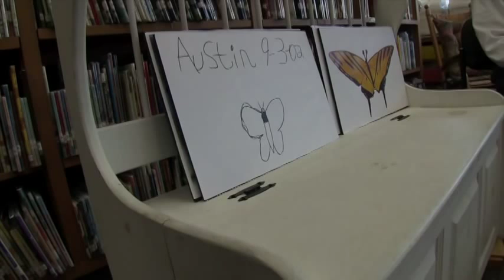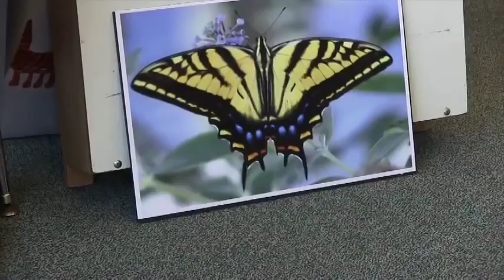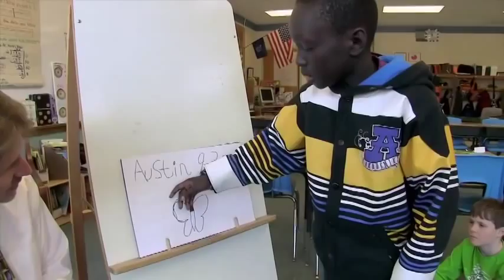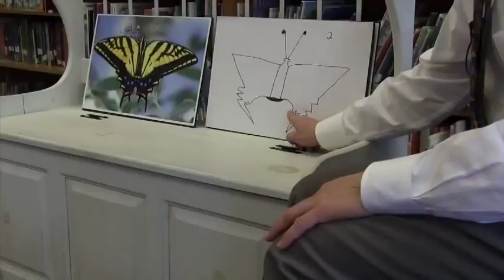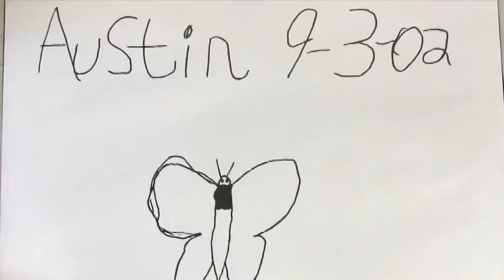critique and feedback the story of austin's butterfly Ron Berger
Description: the importance of questioning and involving children in the feedback process.